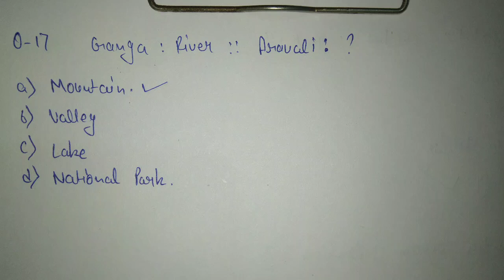DRDO MTS REASONING Analogy PART-3 || drdo mts reasoning previous year questions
Reasoning FOR DRDO MTS, SSC JE, UPSSSC JE, DMRC, LMRC, RRB NTPC, GROUP D, SSC CHSL

Daily CURRENT Affairs + the hindu analysis with pdf for DRDO MTS, SSC JE UPSSSC JE, DMRC, LMRC, SSC CHSL, SSC JE